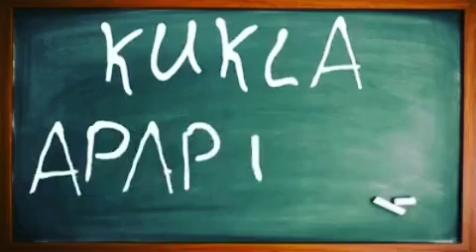Kukla Apartmanı ve daha neler neler.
Kukla Apartmanı bu akşamdan itibaren Gülümse TV ve YouTube kanalımızda sizlerle. İzmit Kent Tiyatrosu çalışmalarını Gülümse TV ve YouTube kanalımızdan takip edebilirsiniz.